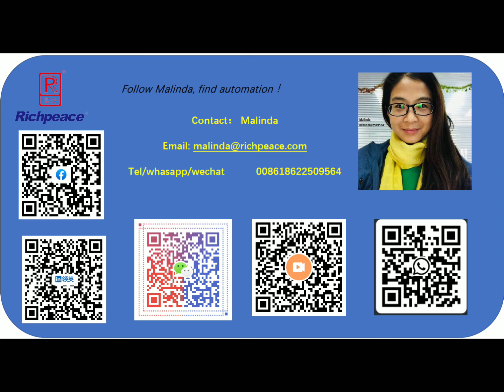RIchpeace bag template sewing machine video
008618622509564